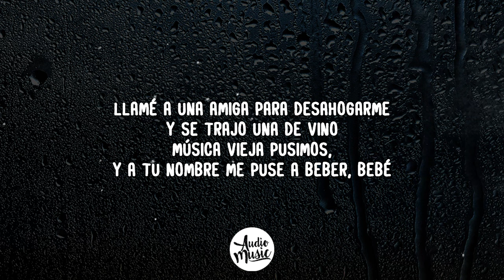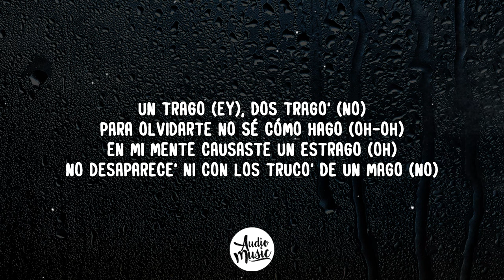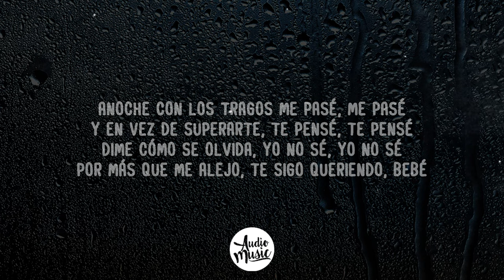Reik & Maria Becerra - Los Tragos (Letra/Lyrics)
🎤 Letra/Lyrics: Reik & Maria Becerra - Los Tragos

[Intro: Jesús Navarro]
Sé que quedamos en no de algo más porque lo nuestro es dañino
Borré tu número del celular y tus fotos también, también
Llamé a una amiga para desahogarme y se trajo una de vino
Música vieja pusimos, y a tu nombre me puse a beber, bebé
No sé cuánto esto vaya a durarme
Sigo queriendo bastante
Por más que trato, no te puedo olvidar, no

Anoche con los trago' me pasé, me pasé
Y en vez de superarte, te pensé, te pensé
Dime cómo sе olvida, yo no sé, yo no sé
Por más que me alejo, tе sigo queriendo

Y ahora me encuentro como Billy sin Mandy
Ya no te borro ni tomándome un brandy
Estoy perdida, yo lo sé, ya se me acabó el rosé
No hay Plan B ni llamándolo a Maldy (La-Lady)
Un trago (Ey), dos trago' (No)
Para olvidarte no sé cómo hago (Oh-oh)
En mi mente causaste un estrago (Oh)
No desaparece' ni con los truco' de un mago (No)
Otra botella, otra botella
Para borrarte, en mi cora está la huella
Ante' contigo me sentía en el cielo
Y ahora me ahogo en un vaso con hielo

[Coro: María Becerra, María Becerra & Jesús Navarro]
Dime cómo se olvida, yo no sé, yo no sé
Por más que me alejo, te sigo queriendo, bebé

Sigo pendiente a ti
De decirte "adiós" me arrepentí
Noo sabes lo mal que me sentí
Cuando con otro en una foto de vi, -i
Me está matando la cabeza
Pensando que otro te besa la boca
Que otra mano la piel te toca
Sé que está mal, pero

[Coro: Jesús Navarro & María Becerra]
Anoche con los tragos me pasé, me pasé

[Outro: María Becerra]
Filly Lima
Lady
Ey, la nena